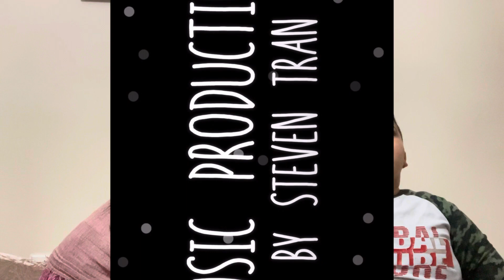Mum REACTS TO THE AMONGUS SONG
Mum reacts to the song sabotage about the game AMONGUS